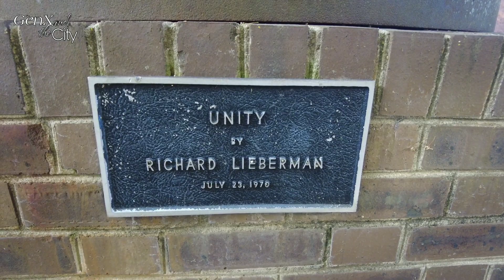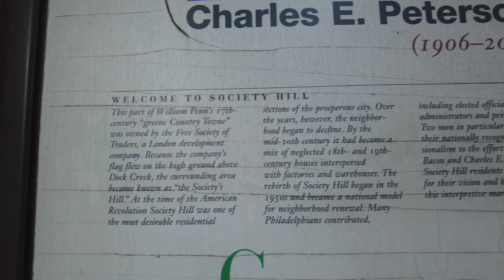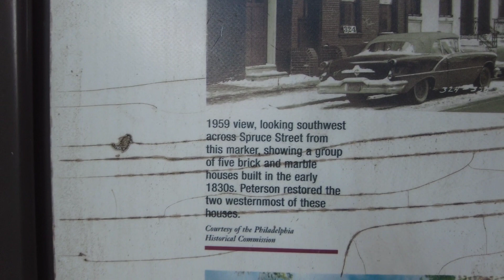Walking Video | City Walk | Spring Time Walk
Let's go for a walk around Center  City in Philadelphia

Video created and edited on djipocket2 & samsungs22ultra . Music is free licensing through Samsung editor